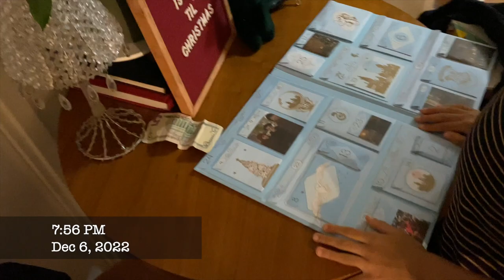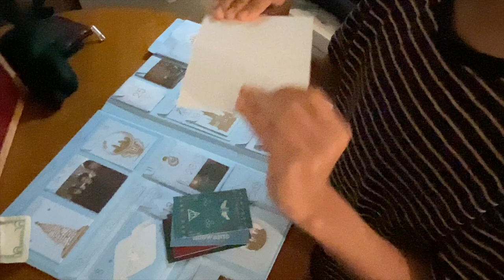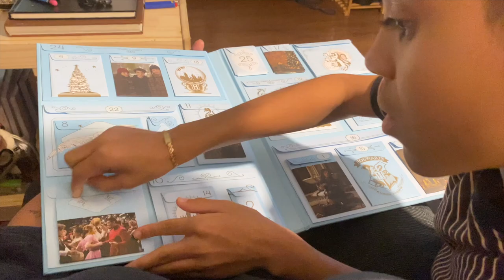Vlogmas Baby! Parent Etiquette + Are Cotton Plants ok? + Grocery Haul + New Boots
Another weekly vlog. But this time it Vlogmas!